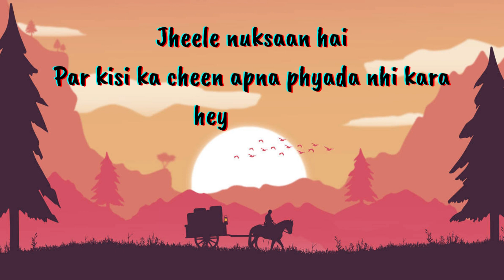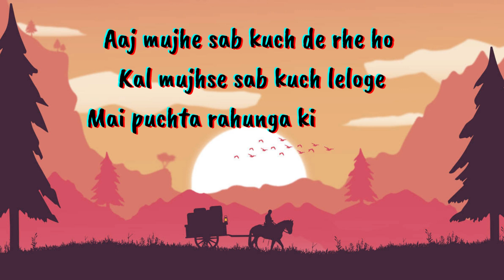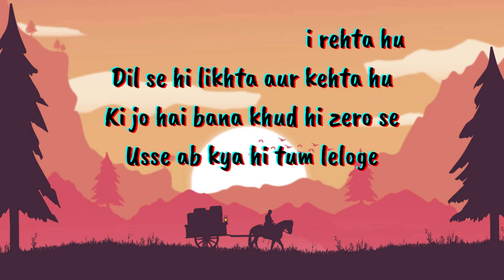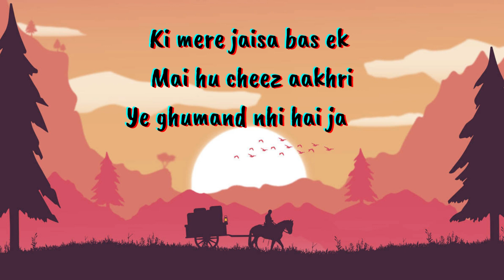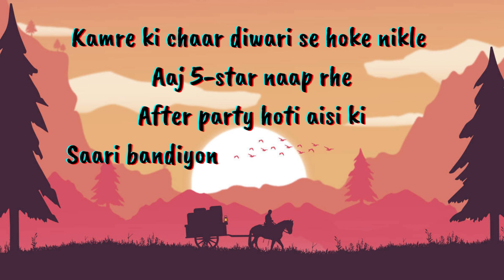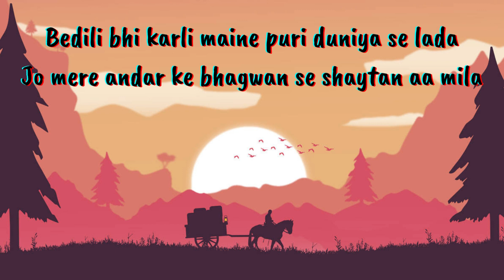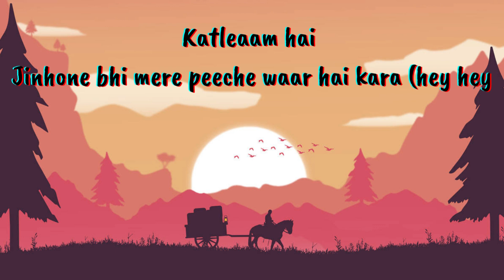SINNER || Lyrical Music Video || King || KHWABEEDA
Song Credits
Performed by : King
Lyrics by : King
Music Producer : ENZO
Backing Vocals - Priyanshi Srivastava & Prateeksha Srivastava
Mix & Masterred by : Mix by Hanish

Video Credits
Performed by : King
Directed by : Akhilesh Vats
Screenplay : Burrah & Miikey
DOP  : Midhun Chandran & Winston Jose
Associate Director : Burrah
Chief AD : Manan Gouri
1st AC : Durgesh Pandey
Second Assistant Director : Simar
Intern AD : Vinamra Gilotra

Post Production : Studio Nazariyaa.
Editor : Avinash Yadav
Post producer : Avinash Yadav / Tapasvi Asija
Colorist : Tapasvi Asija.
Online & Mastering : Tapasvi Asija
VFX : Gaurvendra Singh
Assistant Editor : Danish Shinde & Mayuresh Lohar

Art Director : Sharanjeet Kaur
Assistant Art Director : Nidhi
King’s Stylist : Garima Jain
Featuring Cast's Stylist : Srishti Aneja
Hair n Makeup : Saloni Arora & Chirag K
(Makeup Mafia)
Security : Tight Security
Line Producer : Manish Khari
Production Head : Chiranshu Thakur
Executive Producer : Sweta Ojha & Bhavya Anand